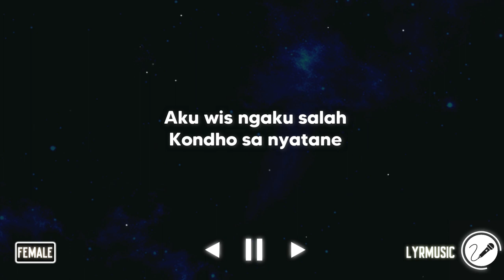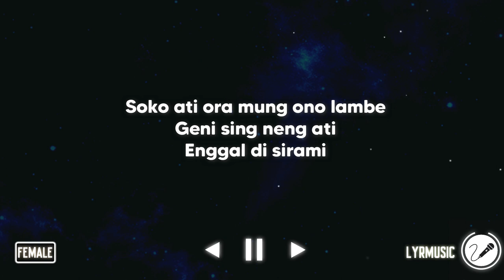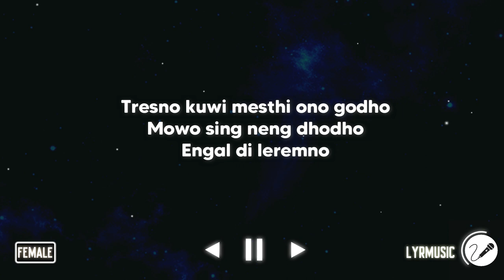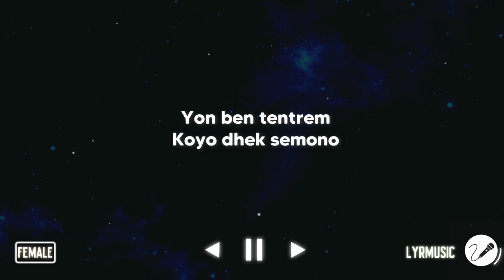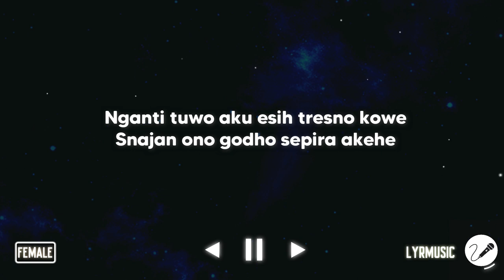Ojo Sujono - Didi Kempot ( Karaoke Akustik Female Version )